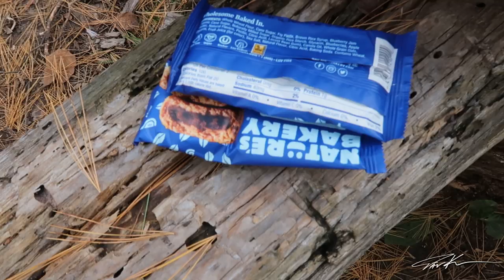I caught a monster in the Boundary Waters! - Dāv Kaufman Vlogs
While I was wilderness camping in the Boundary Waters in Minnesota, I caught the biggest small mouth bass I’ve ever had on the line, and toured this amazing designated wilderness area and all it’s unique beauty!

My job is my passion and that is to travel the globe with a focus on filming the planet's most unique and incredible animals for my other YouTube Channel. On this channel, you'll find all the natural history and culture of some of the most amazing places in my often humorous travels around the world!

DĀV KAUFMAN’S REPTILE ADVENTURES LINKS